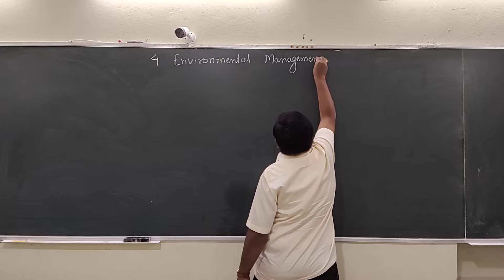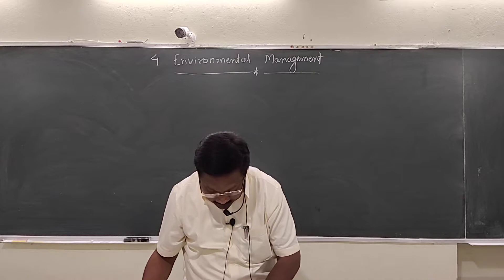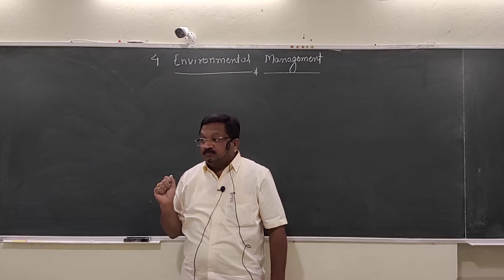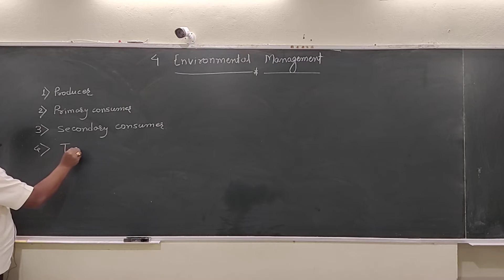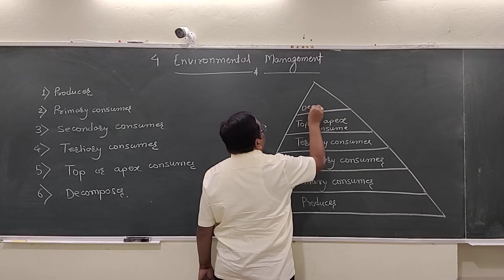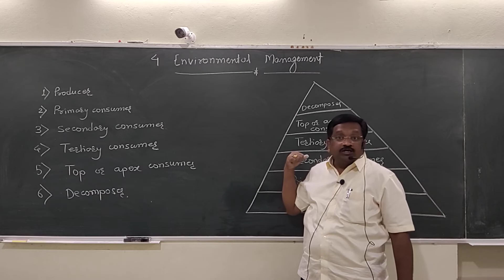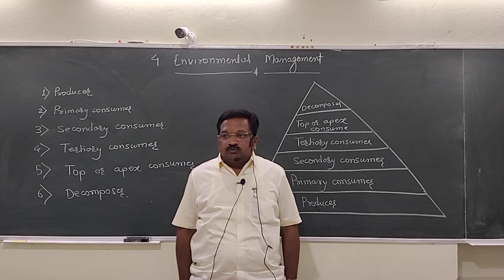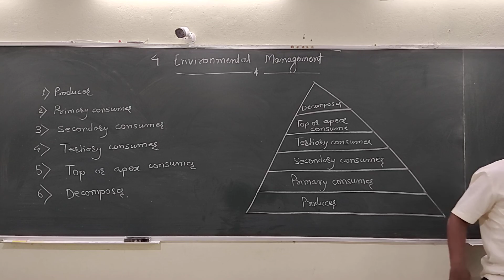Dr.तरंगे सर 10th Science Part IIEnvironmental management Vdo 1For Online Class call sms on9623112111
10th Science Part II Chap 4 Environmental management Vdo 1